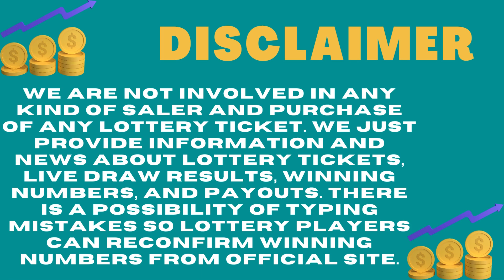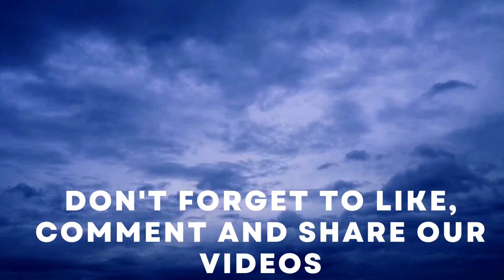Missouri Evening Lottery Live Drawing Results - 24 Oct, 2023 - Pick 3 - Pick 4 - Cash Pop - Lotto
Today October 24, 2023, Find in this video the Missouri evening lottery live drawings results, Top payouts(prizes), and the latest winning numbers. These Missouri Evening lotteries' live drawings results are drawn in the evening time daily.

Find in this post, Pick 3 Evening, Pick 4 Evening, Cash Pop Matinee, Cash Pop Prime Time, Cash Pop Night Owl, Show Me Cash, Lotto, Powerball, Mega Millions and Cash4Life live drawing lottery results, jackpot prizes, and winning numbers for today Oct 24, 2023, past 30 days.